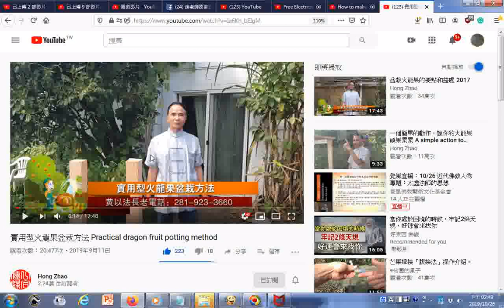瀏覽 實用型火龍果盆栽方法 Practical dragon fruit potting method 盆中放的粗木架底座有如佛教卍字